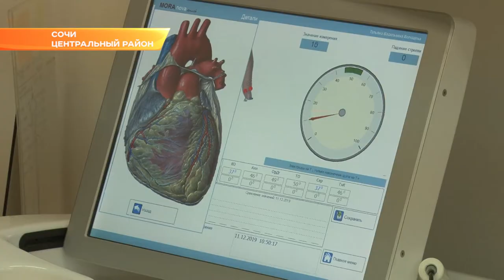В горах и у моря: Сочи зимой примет более миллиона туристов. Новости Эфкате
Эта зима в Сочи может войти в историю как сезон, когда была полностью реализована идея единого ски-пасса. На двух горнолыжных курортах сезон катания уже стартовал.

Сразу два краснополянских курорта открыли горнолыжный сезон раньше срока. Помогла погода. С конца ноября в зонах катания курортов Красная поляна и Альпика-Сервис шли продолжительные снегопады. Для катания всё готово. Остальные склоны готовятся к высокому сезону и приему гостей. Все трассы откроются в 20-ых числах декабря. А на «Роза Хутор» традиционный День снега отметят уже 21 декабря. В новом сезоне отдыхающие смогут приобрести единый ски-пасс - он позволит кататься по одному билету на всех горных курортах.